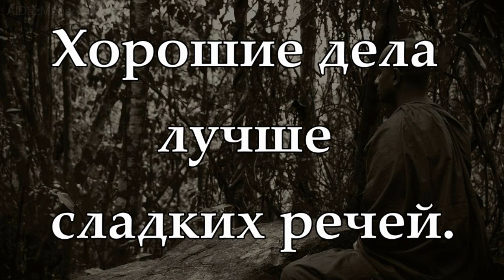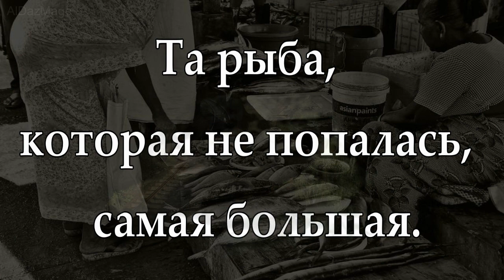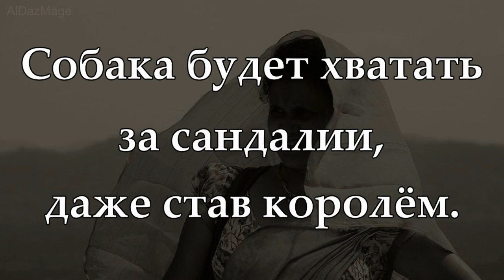Сингальские пословицы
Сингалы (සිංහල ජාතිය ) — основное население Шри-Ланки.  государство в Южной Азии, на одноимённом острове у юго-восточного побережья Индостана. Со времён португальского вторжения и до 1972 года в европейских языках страна называлась Цейлон (от португальского Ceilão). В переводе с санскрита шри-ланка (श्री लङ्का) означает «славная, благословенная земля»